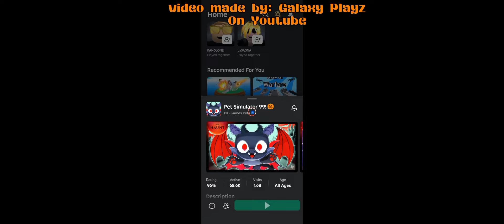[New] Pet Sim 99 God Luck Script 🎃🎃🔥🔥 Works On All Executor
enjoy hatching huges without afking overnight!